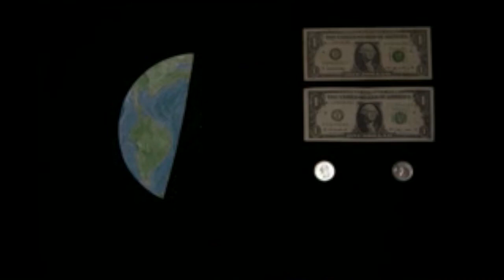One Penny Two Penny - Juliet Gleason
Lead Producer: Juliet Gleason; Pullman High School, Pullman, WA

The contest will be back for the 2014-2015 school year. Sign-up to receive updates and stay informed